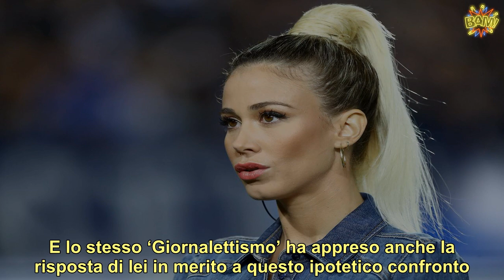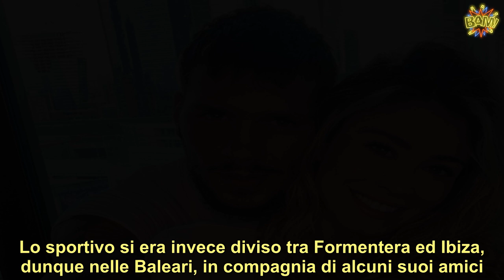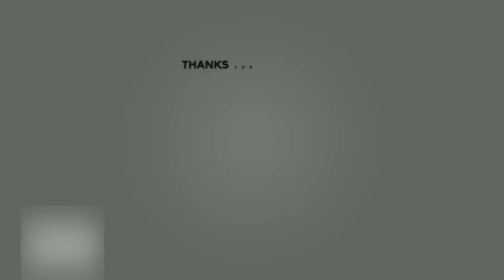Diletta Leotta, dopo le tante voci ecco cosa succede con Daniele Scardina: nessun dubbio sulla scelt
Le voci sulla storia d’amore tra  e  sono sempre più numerose e si parla ormai di una rottura quasi definitiva. Contattata dal settimanale ‘Gente’, la conduttrice sportiva ha preferito non soffermarsi sulla vicenda perché il tema è troppo delicato e quindi quando e se vorrà parlarne lo farà a 360 gradi e non banalmente. Una cosa è certa: la relazione è praticamente vicina a naufragare, anche se soprattutto lui non sta mollando la presa cercando una reunion.  Stando infatti alle ultime indiscrezioni, il pugile sarebbe partito nelle scorse ore alla volta della Sardegna, dove attualmente si sta godendo le vacanze proprio la donna. Il suo obiettivo è quello di comprendere definitivamente se le cose possano risolversi o se il loro legame sia destinato ad interrompersi per sempre. Questi rumors sono stati riportati da ‘Giornalettismo’, il quale ha aggiunto che la bellissima Diletta è in compagnia di alcune sue amiche che la staranno sicuramente supportando. (Continua dopo la foto)        La Leotta e le sue amiche stanno alloggiando in una villa super lussuosa e costosissima. E lo stesso ‘Giornalettismo’ ha appreso anche la risposta di lei in merito a questo ipotetico confronto. A quanto pare non ha alcuna voglia di incontrare Scardina e quest’ultimo si trova per il momento in Costa Smeralda, in un fantastico residence situato a Poltu Quatu. Resta da capire se da parte della presentatrice di Dazn ci sarà in futuro la volontà di vedersi con lui o se la situazione non varierà. (Continua dopo la foto)        Intanto, un altro settimanale, ‘Oggi’, ha rivelato che sarebbero emerse le ragioni di questo distacco. Pare che le responsabilità siano da addossare alle numerose assenze di  a causa dei suoi impegni di lavoro e perché ama molto divertirsi. Tutto questo non sarebbe andato giù a King Toretto, che ha lamentato di essersi sentito trascurato. Da parte dei diretti interessati prosegue il silenzio assoluto e chissà se vorranno rilasciare qualche dichiarazione nei prossimi giorni. (Continua dopo la foto)         Nonostante quindi stiano nella stessa regione, non si sarebbero ancora assolutamente visti. In precedenza, Diletta era invece stata assieme ai suoi familiari nell’altra meravigliosa isola, la Sicilia. Lo sportivo si era invece diviso tra Formentera ed Ibiza, dunque nelle Baleari, in compagnia di alcuni suoi amici. Quasi superfluo aggiungere che si sia sicuramente divertito parecchio fermo restando i problemi amorosi.